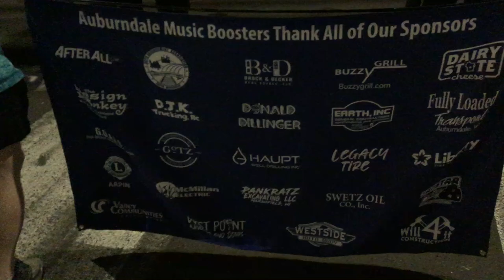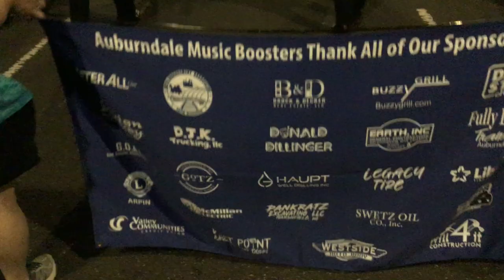Auburndale High School Band Pearl Harbor Parade, Dec. 7, 2023